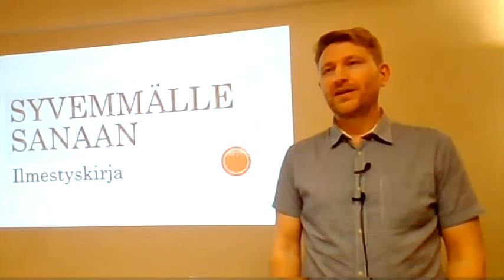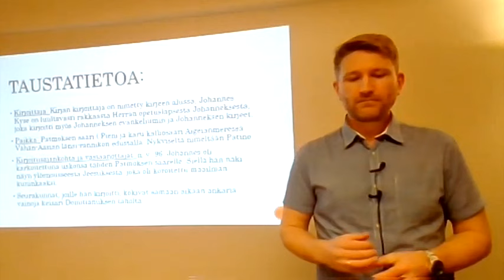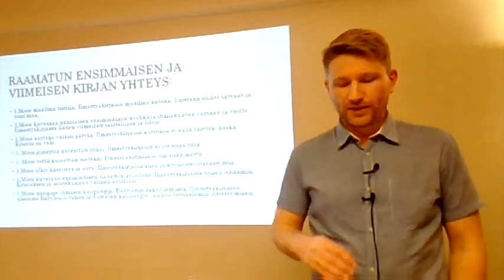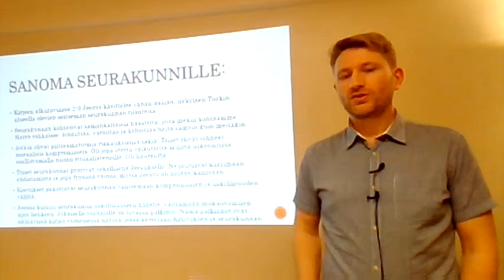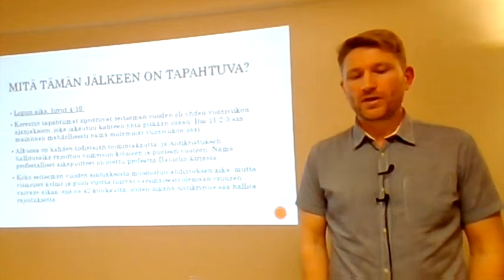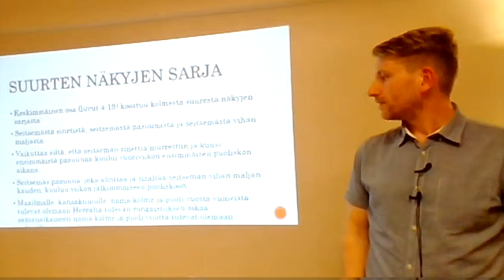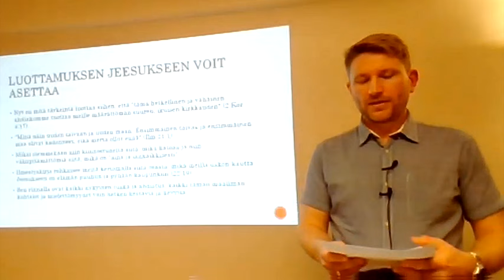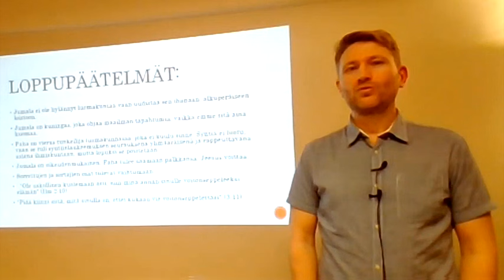Mika Tapio - Raamattutunti Ilmestyskirjasta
Mika Tapio - Raamattutunti Ilmestyskirjasta 230420 Porin Vapaasrk